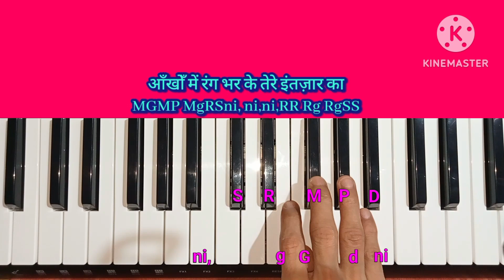Afsana Likh Rahi Hoon Dil-E Beqarar Ka || Piano Tutorial With Notes Youtube ... Piano Lesson .